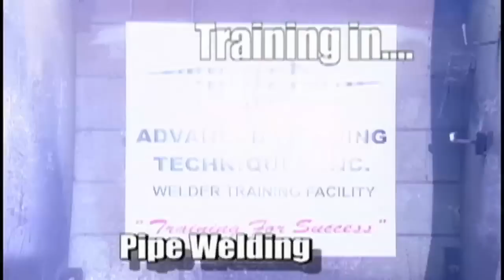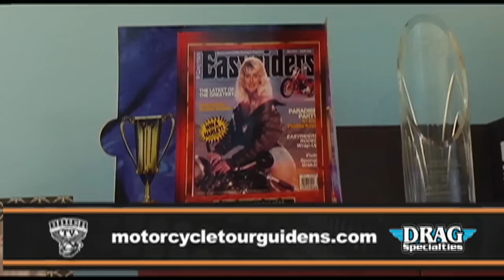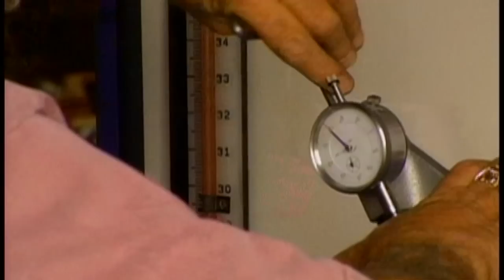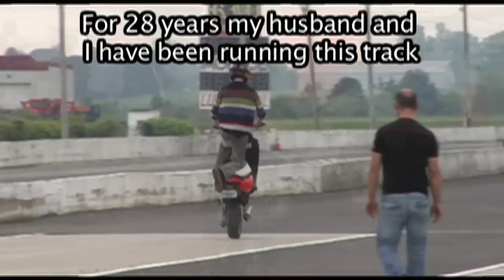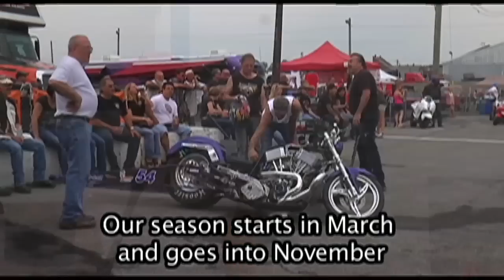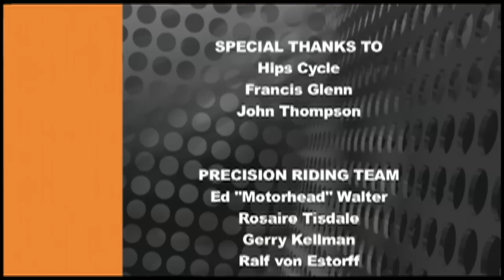BIKERTV SHOW 90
Friday The 13th SEPT 2013 Port Dover, ON
Motorcycle Tour Guide Atlantic Canada with Harold & Wendy
CMDRA Napierville Dragway Napierville, QC Part 1
1st Annual VON Chatham-Kent Poker Run Part 2